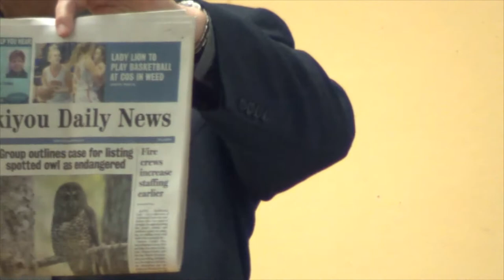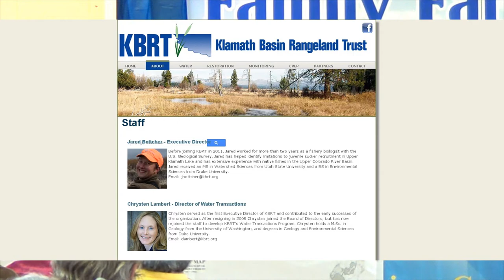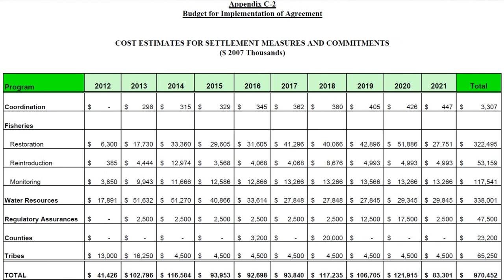KBRA-KHSA: Siskiyou County Water Users Association - April 2015